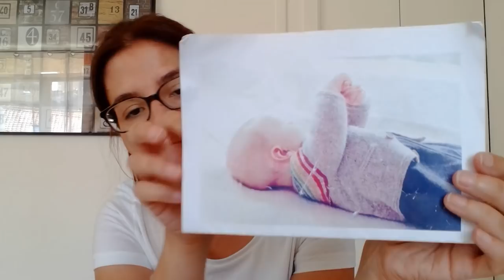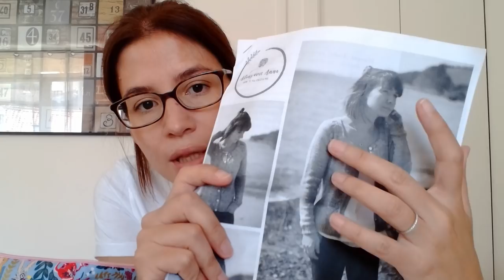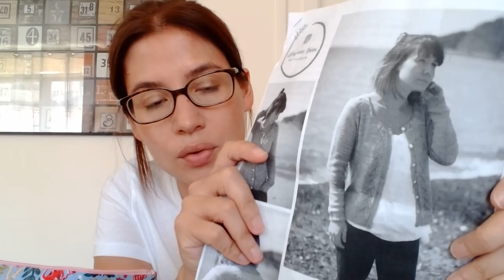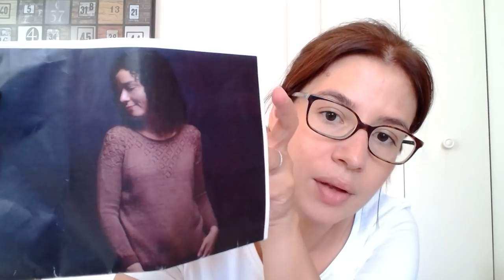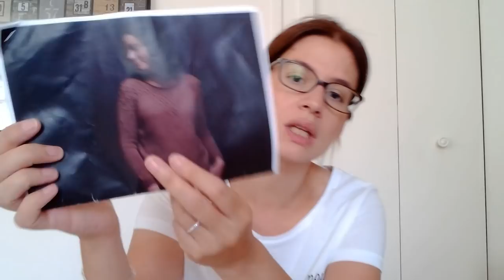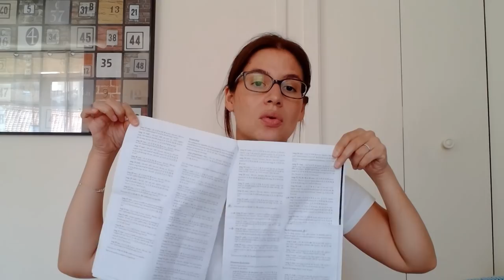MBC Ep25 TRICOT